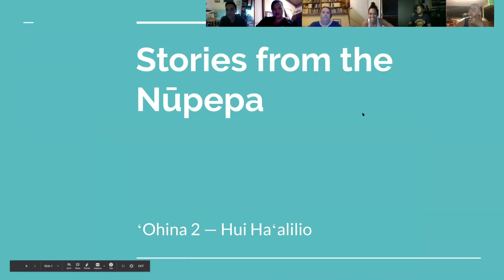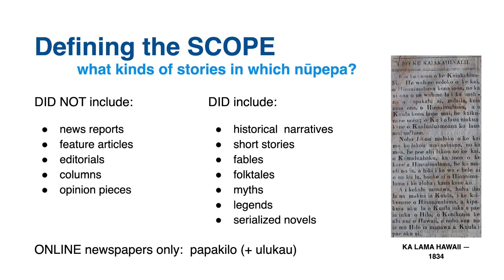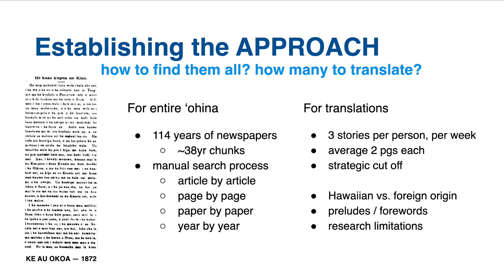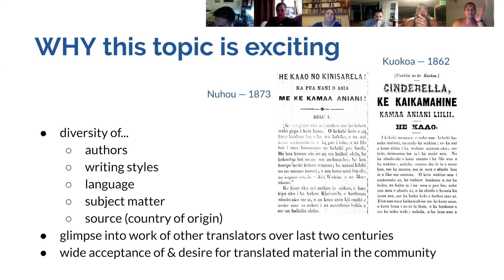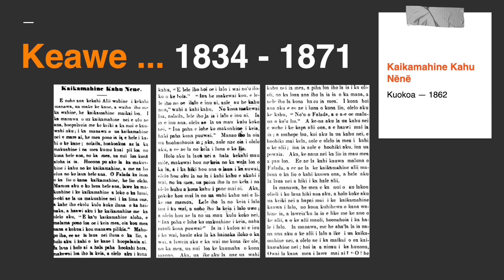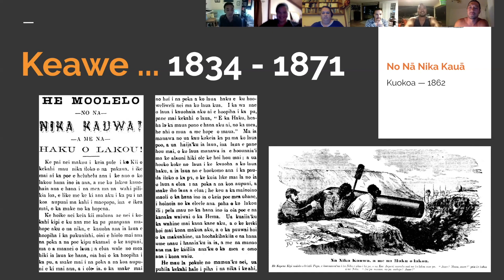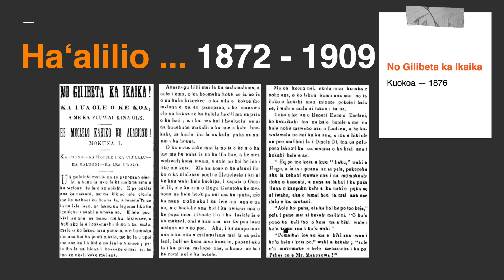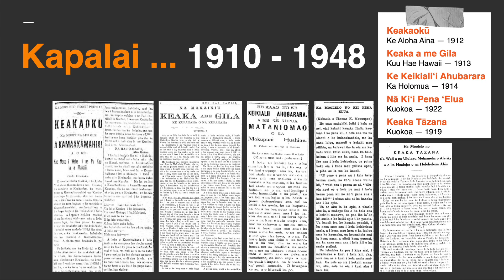Hui Ha'alilio, 'Ohina 2: Stories from the Nupepa